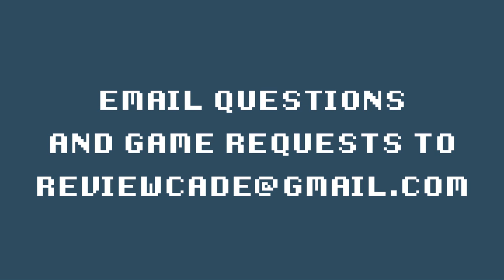Hospital Of Horrors | Metal Gear Solid V: The Phantom Pain | Episode 2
Guys on fire, patients being mowed down in hallways. Can Nick and Andrew escape this hospital of horrors?